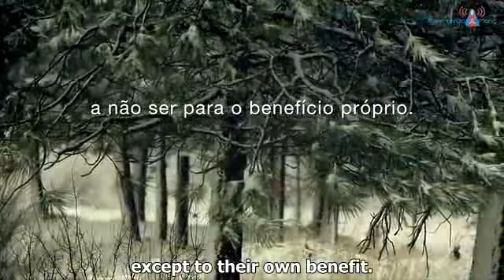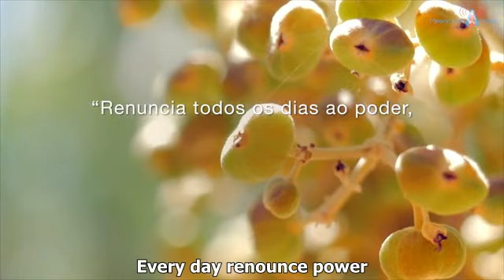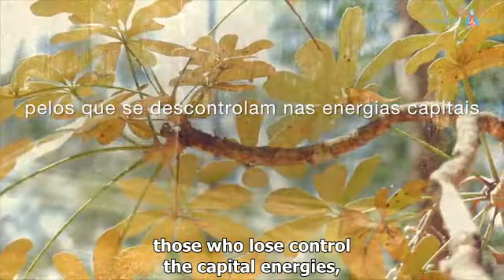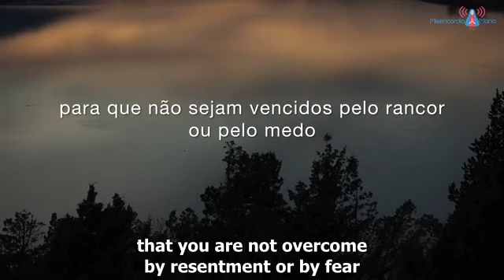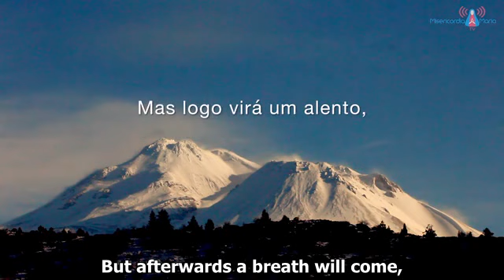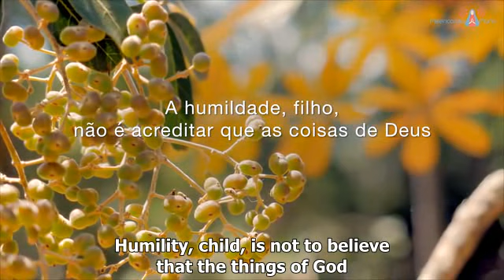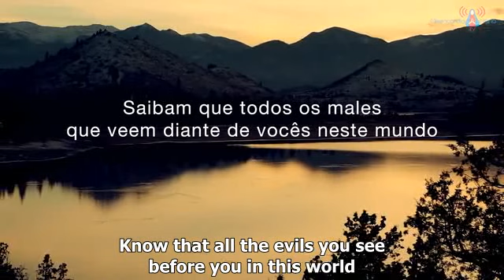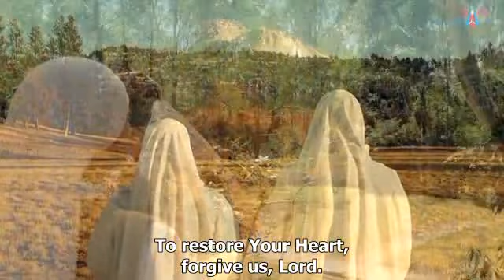LIVING THE VIRTUES (Portuguese with subtitles in English)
Study of the  daily messages delivered by Saint Joseph in February 2016

"Going deeper into the subject of the previous chapter, we study here some of the virtues applied in service, that have us become permanent missionaries."

Meetings with the Most Chaste Heart of Saint Joseph - 05/19/2017 - Lisbon, Portugal.